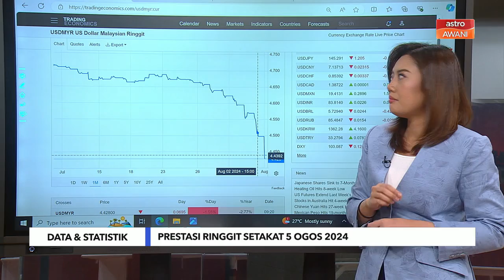Niaga AWANI: Bursa Malaysia Dijangka Bergerak Perlahan dengan Kecenderungan Menurun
Bursa Malaysia diramal terus mengalami pergerakan kecil dengan kecenderungan menurun minggu ini akibat kebimbangan terhadap pertumbuhan ekonomi AS dan data domestik yang akan diumumkan.